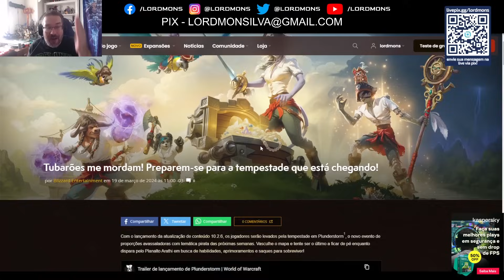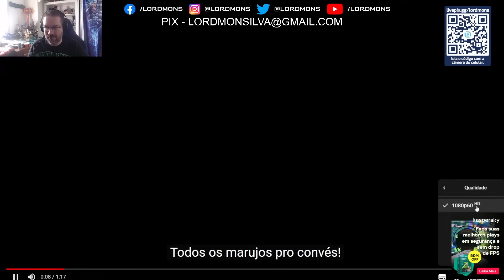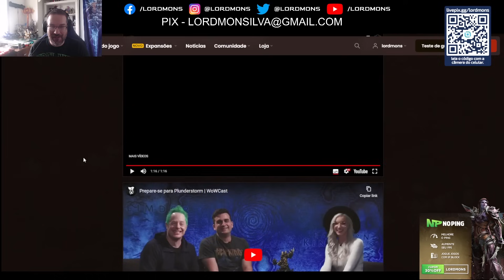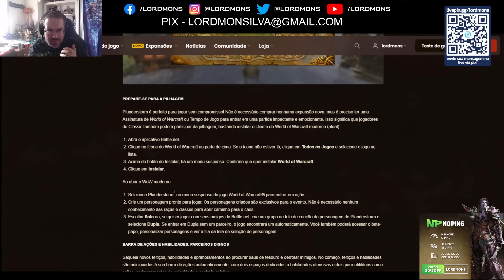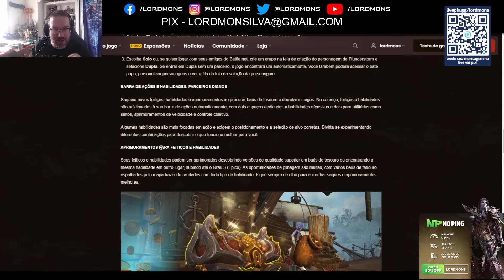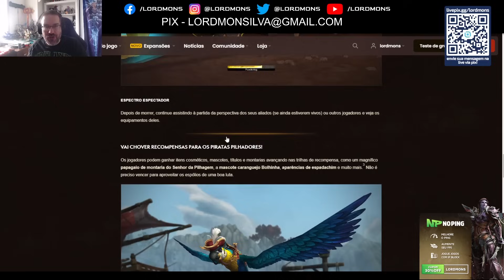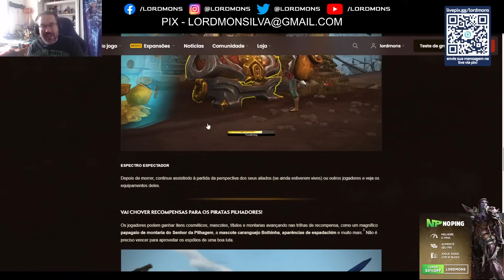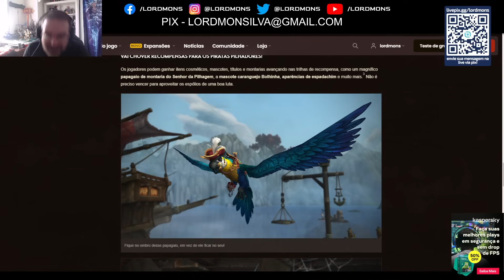BATTLE ROYALE DE 60 JOGADORES! DISPONÍVEL HOJE! Novo Patch World of Warcraft é BR de Piratas!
CUPOM - LORDMONS

CUPOM - LORDMONS

🔴Canais para conversar comigo!!!